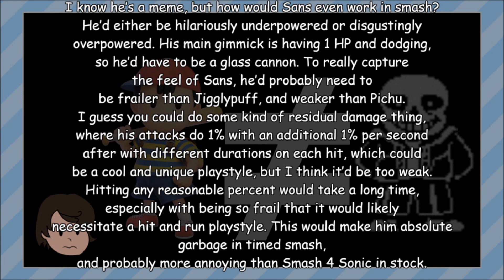Top Five Unlikely Newcomers - Smash Bros Ultimate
Just for fun, we're looking at some super unlikely newcomers that I'd like to see in Smash Bros Ultimate. Will they happen, probably not, but it's still interesting to speculate!